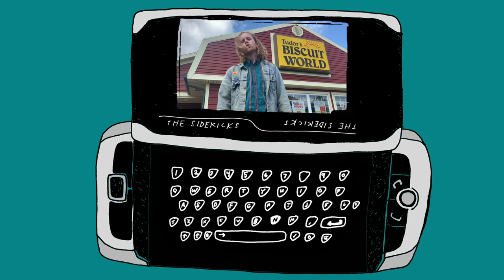The Sidekicks - "Feed II"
"Feed II" by The Sidekicks

Filmed by Our Friends
Sidekick Illustration by Chelsea Dirck
Edited by Jason Link

Lyrics

Dragging out the dead relationships
You commemorate in digital form
It’s a picture parade
Tossing candy to hands waiting for their score
Floating by the door you wave towards
But they’ll forget all of your decor
They want more and more

And in a feedback loop they feed it back to you

Looking through your never ending scroll
And you found I’m something you might like
Felt like I was an underdog fan favorite
And it’s my bobblehead night
Number 25 Mark Price
But souvenirs mean the most at first sight
So you toss em left and right

All the love you traded made you more aloof
To a simpler one that’s underneath your roof
So you use html code to decipher your truth